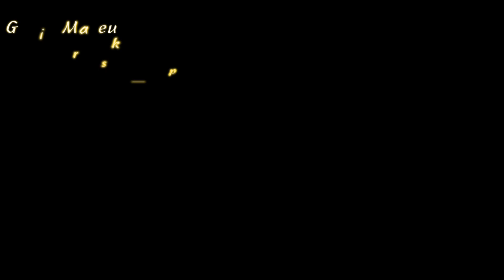Maquillaje Dramatico en tonos Esmeralda con Brillo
This video is about Maquillaje Dramatico en tonos Esmeralda con Brillo

Para que YouTube te notifiqué cada que suba vídeo